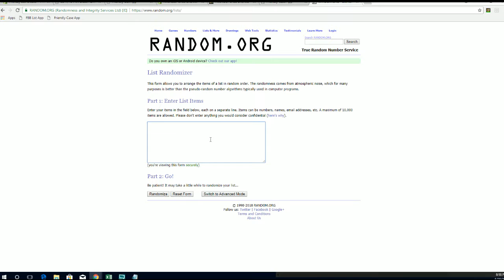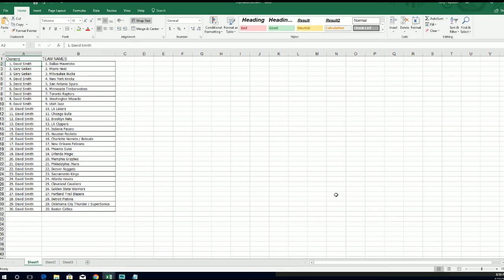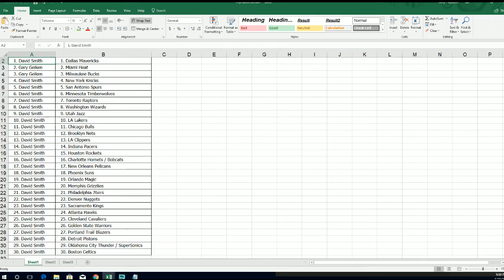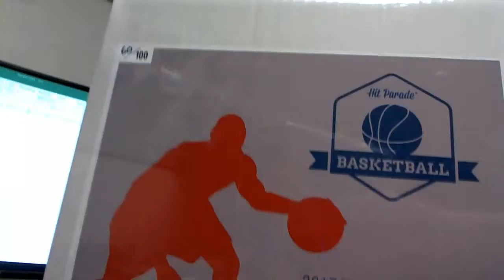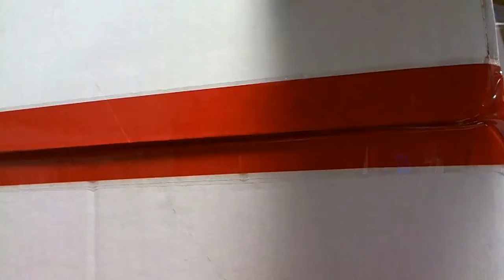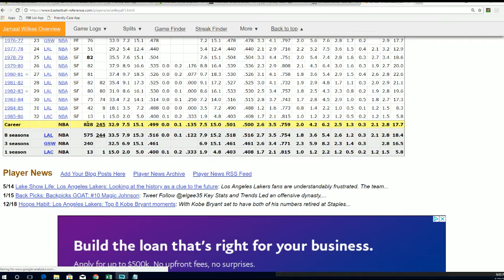201718 Hit Parade Autographed Full Size Basketball Hobby Box Series 8 Lonzo ID 8HPFULLBSKT211